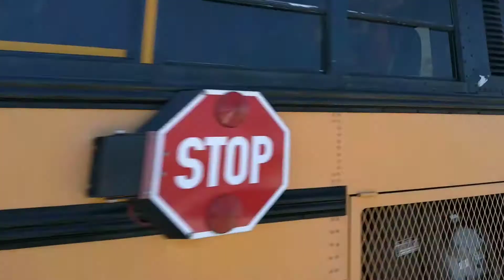JFK Transportation 2000 Thomas Saf-T-Liner ER #9015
Engine: Caterpillar 3126
Transmission: Allison MT-643

Taken on: Saturday, February 12th, 2022